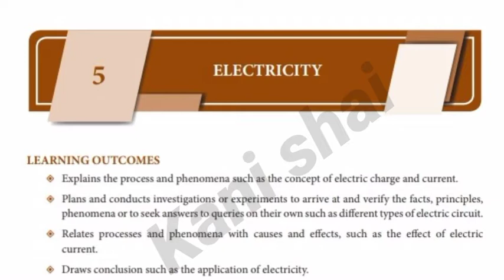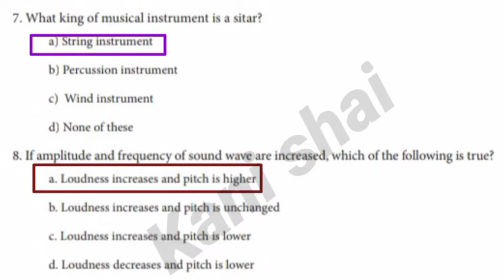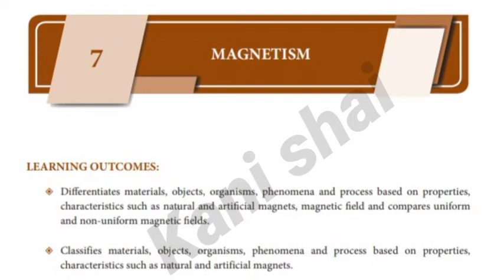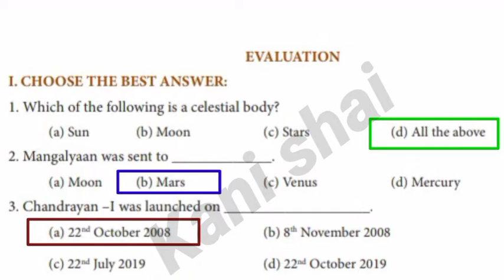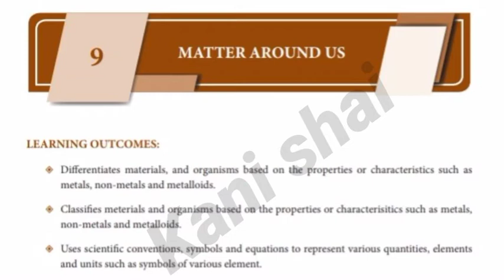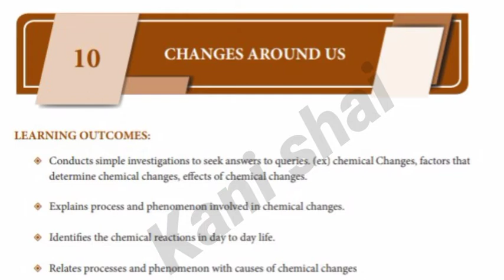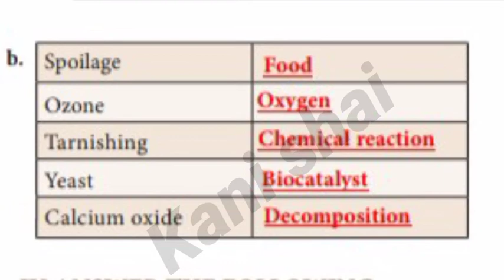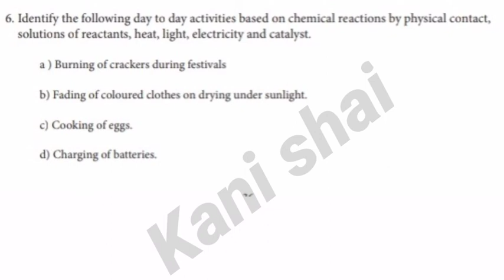9th science Refresher course || English medium || 4 to 10 || Answer Key